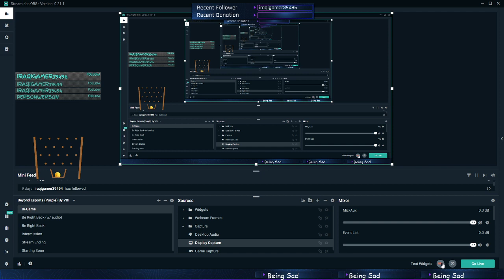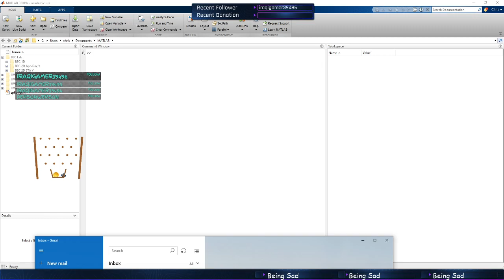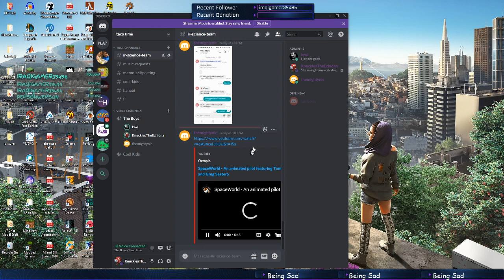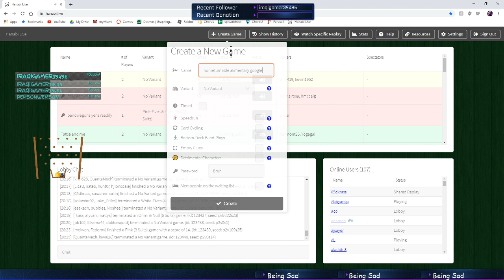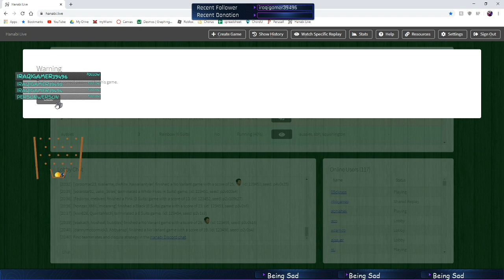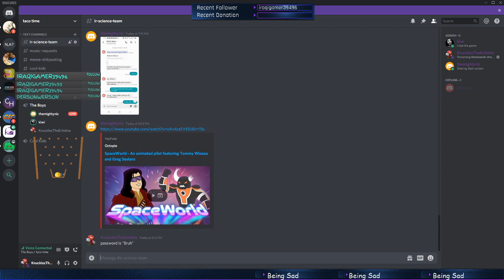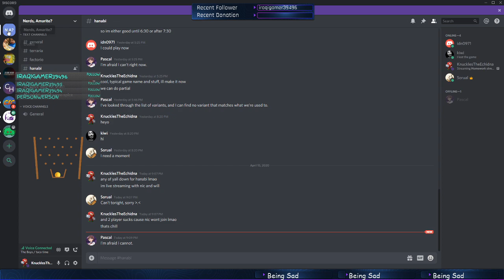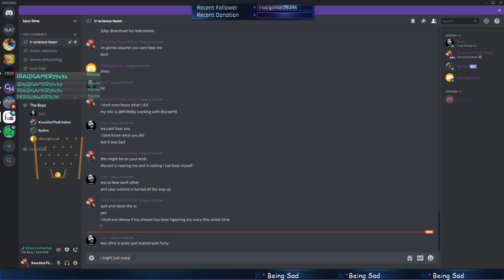IR Science Team Presents: the Quarantine Stream (04/15/20) (Part 1)